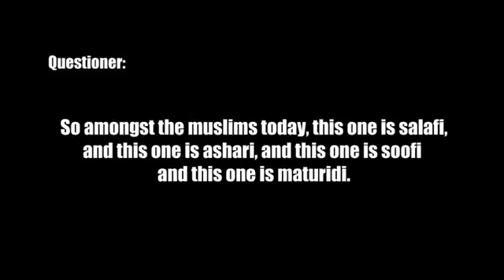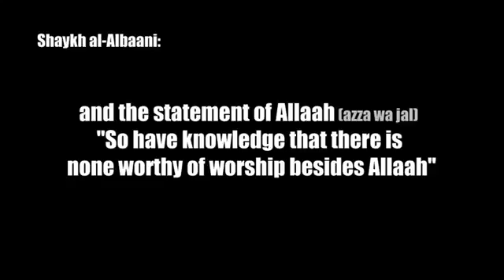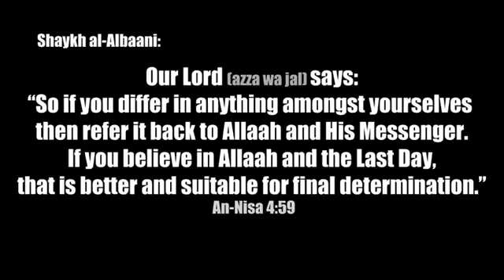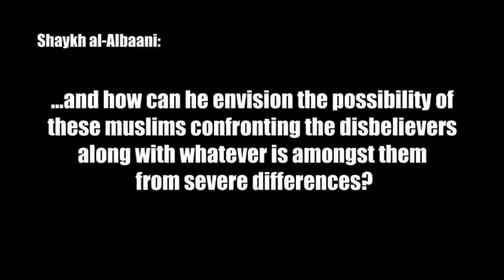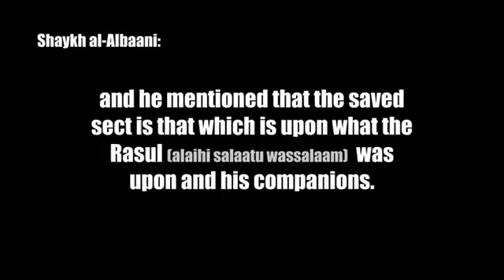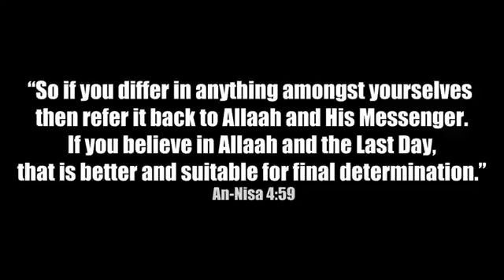Al-Albaani - Unity with Asharis, Sufis